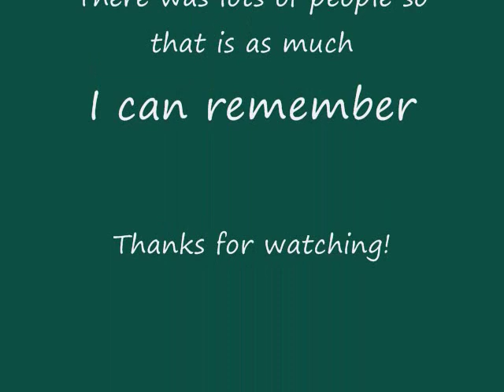shclovers has gone mad part 1